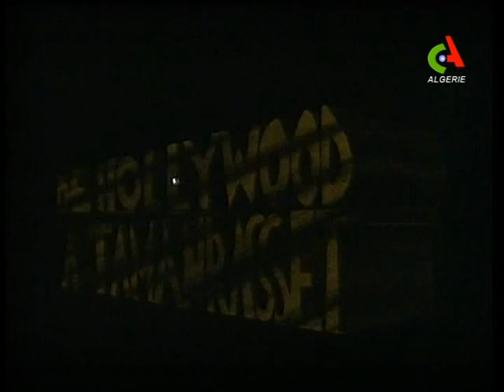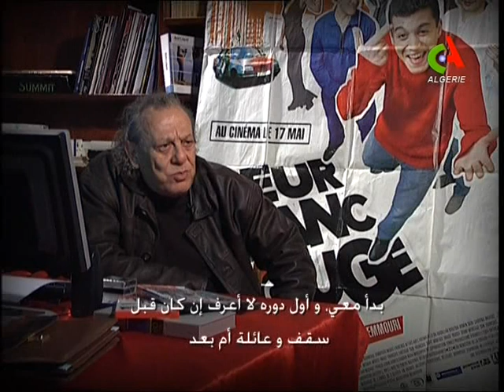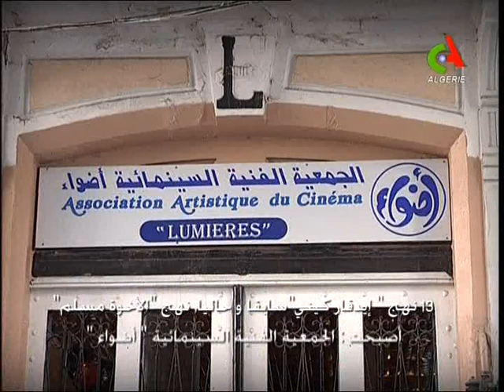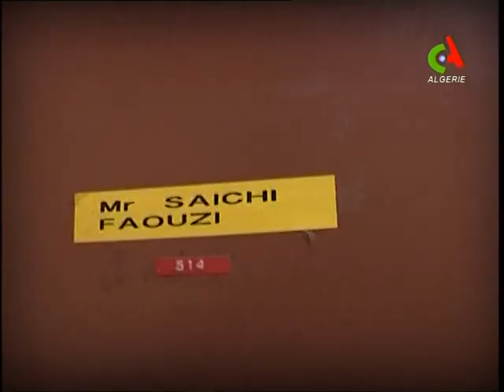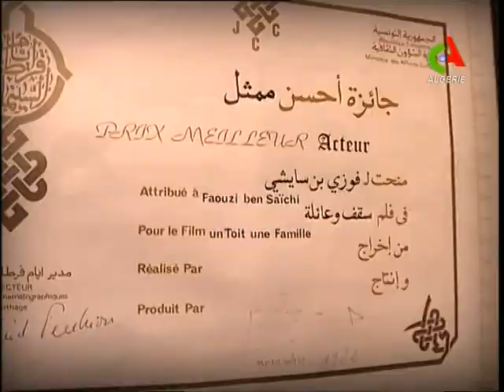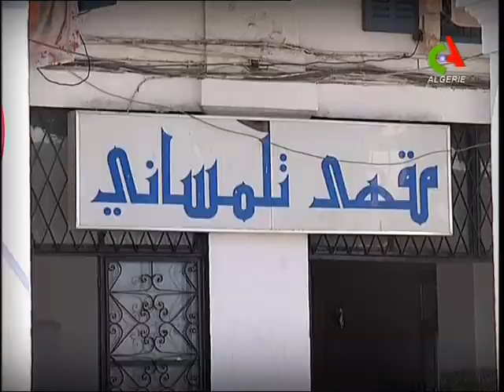Visite d'Alger avec le comédien algérien "Faouzi Saichi" - Canal Algérie (2011)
Artiste : Fouzi Saichi
Qualité : Comédien cinéma, théatre, télévision
Chaine : Canal Algérie
Date de diffusion : 08 décembre  2011